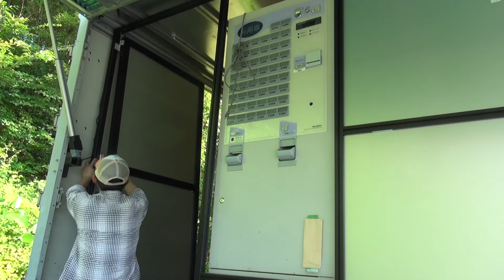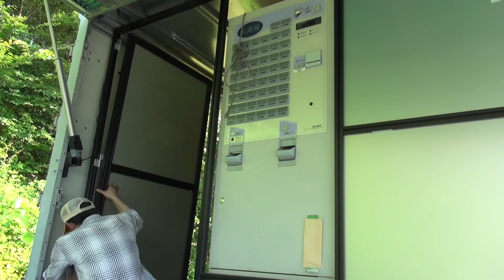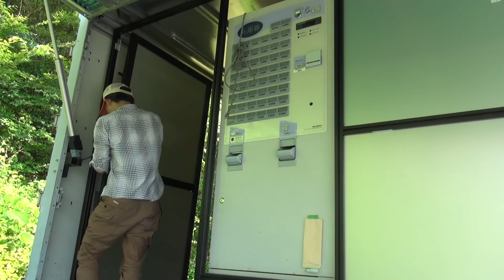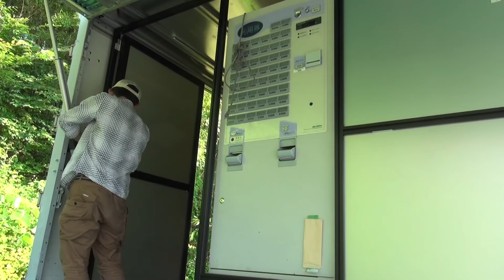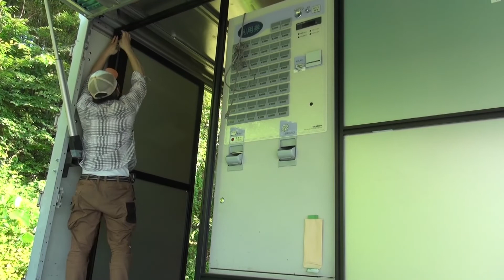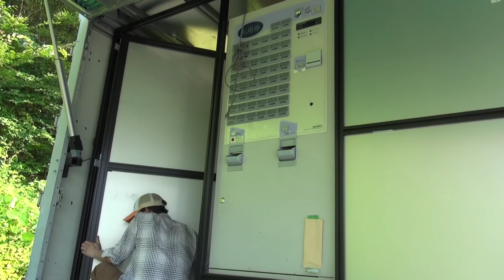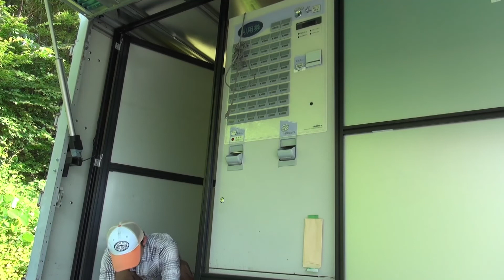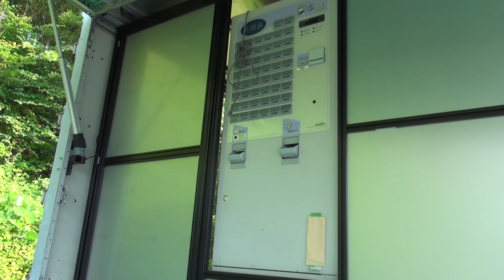キッチンカー製作 ６２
# 床板張り
# テクセルボード18.2mm
# 券売機設置
# ドア取り付け